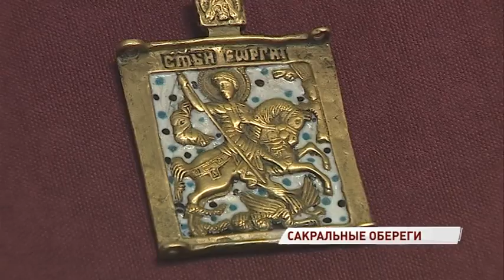В Митрополичьих палатах представили уникальные произведения меднолитой пластики